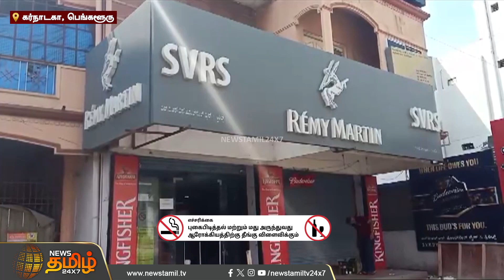கர்நாடகாவில் 2 நாட்களில் மட்டும் 500 கோடி ரூபாய்க்கு மது விற்பனை | Karnataka | New Year Celebration